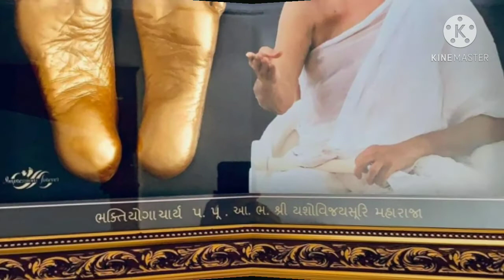Dhayan Pravachan No.1 | P.P. Bhakti yogacharya Acharya bhagwant shri Yashovijay Suri M.S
ભક્તિયોગાચાર્ય પૂજ્ય યશોવિજયસુરિ મહારાજા દ્વારા સાધુ - સાધ્વીજી ભગવંતો ને આપાયેલ "ધ્યાન" પર વાચના ની પ્રસાદી

VAACHANA ON "DHYAAN" TO SADHU SADHVIJI BHAGWANT BY
BHAKTIYOGACHARYA PUJYA YASHOVIJAY SURI MAHARAJA @ SURAT .

PRAVACHAN no 1
Duration :- 51:27